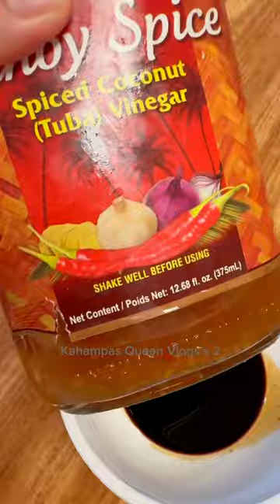Tortang King crab meat!